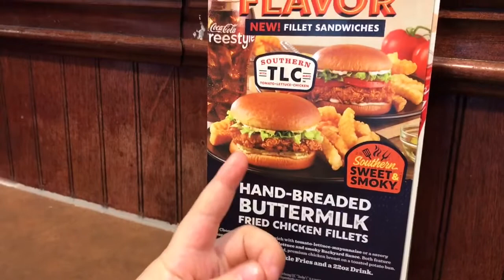6 months old! | Vlogtober | Young Parents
It’s been 6 months already since Blake was born! Omg the time is just flying by right? And yes big Blake is wearing the same shirt again but who cares it’s clean 😂.

We’re going to try and do Vlogtober but this just pushes me to upload as much as i can. Hope you guys are doing great!

Leave down below some video ideas for us.

Age:
Dessy - 22
Blake - 22
McKenize - 3
Baby Blake - 6 months